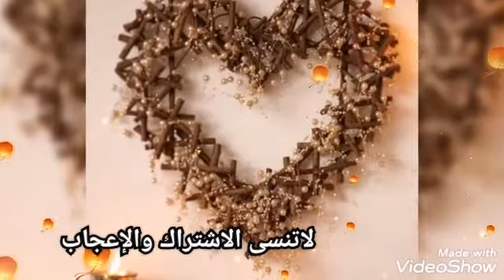اجمل صور لتصميم القلب The most beautiful pictures of heart design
اجمل تصميمات مختلفة لتصميم القلب